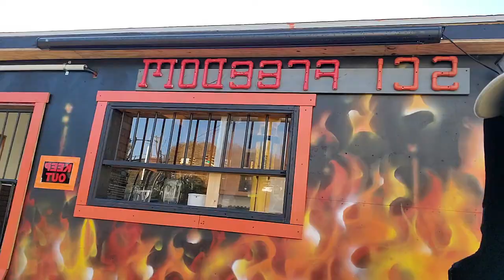GHETTO GOSPEL AT THE HKU W/ O.G LAW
Same routine with my PSP Gang in the am, then side walk therapy with the infamous OGLAW & The Hard Knock University Moble Community Center! Talking business and future planning, with a lil slapstick Comedy! quality time with the kids from the block and dinner for the family. it was a long, interesting, but enlightened kinnda day! Enjoy!

PSPTV MERCHANDISE COMING SOON!